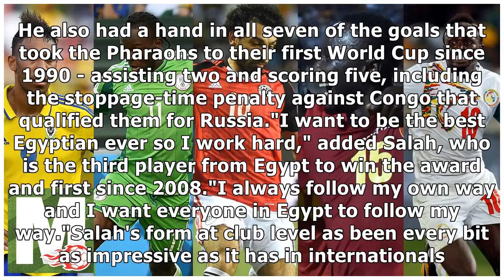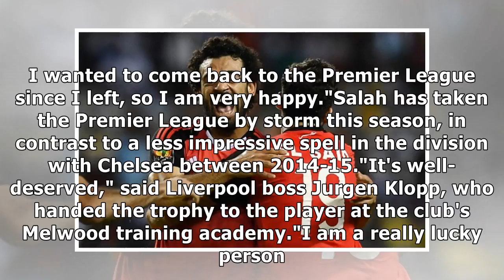Mohamed salah named bbc african footballer of the year